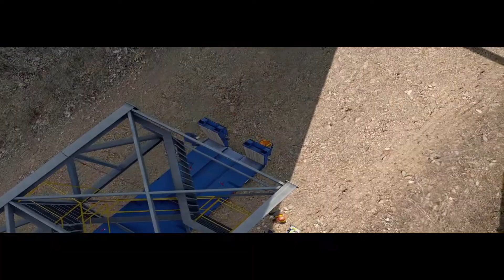ETS 2 SCANIA T730 mod (G27 kormány)